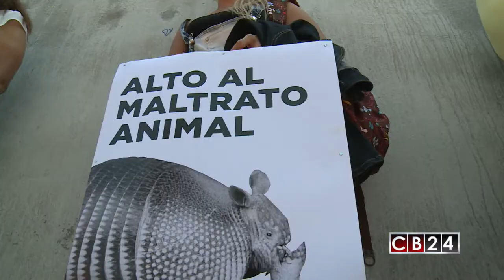Entrevista: Proyecto de bienestar animal fue aprobado en 1er. debate en el legislativo costarricense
Para indagar más sobre la opinión de algunas fundaciones encargadas de velar por la protección animal, conversamos vía telefónica con Juan Carlos Peralta, presidente de la Asociación para el Bienestar Animal.

Redacción / CB24